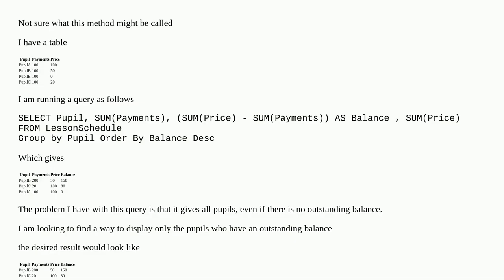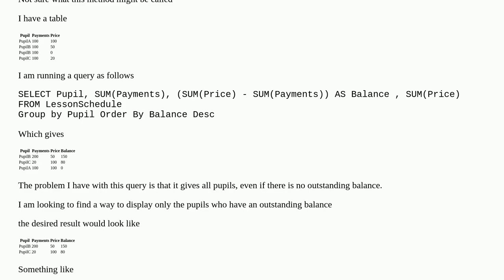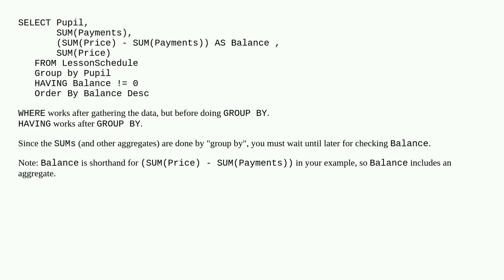Filtering query results using combined columns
A special thanks goes out to the community